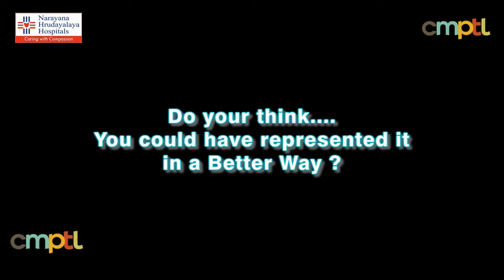Training Video- Front Desk Person - Challenges in Health Care - Narayana Hrudayala